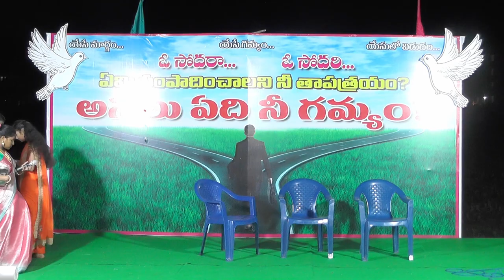CHRISTIAN FUNNY SKIT TELUGU || MURALINAGAR MEETINGS || I P C MURALINAGAR || Dr L.Samuel Garu